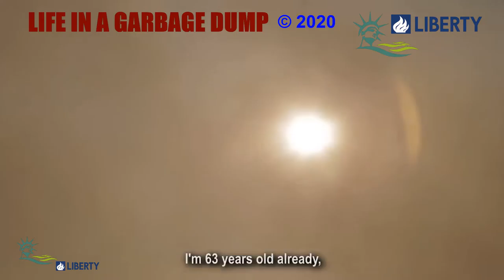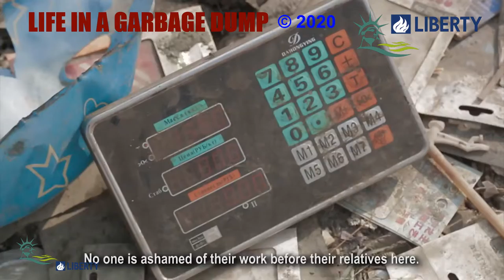FROM HELL TO HELL:LIFE IN A GARBAGE DUMP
FROM HELL TO HELL:
LIFE IN A GARBAGE DUMP